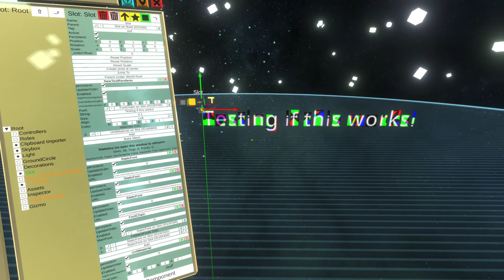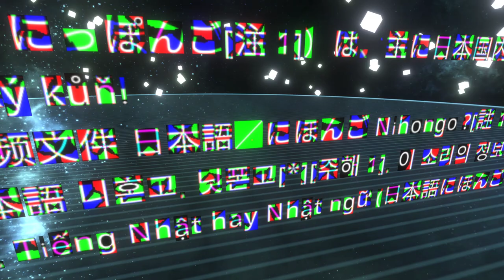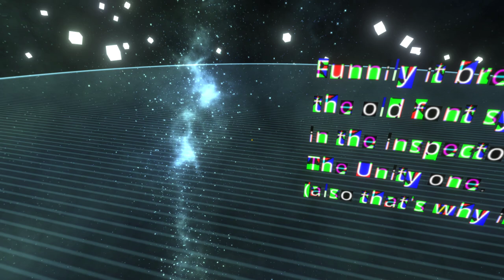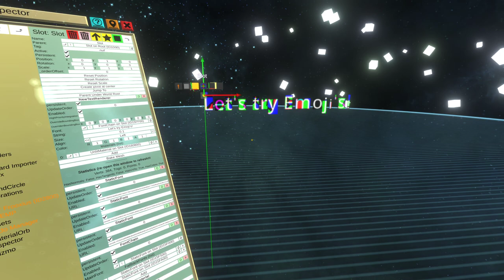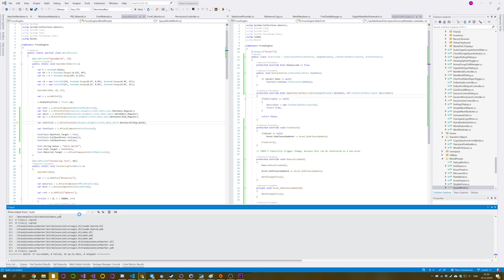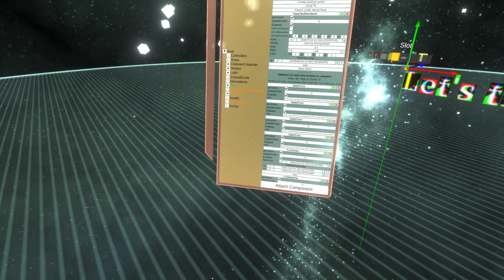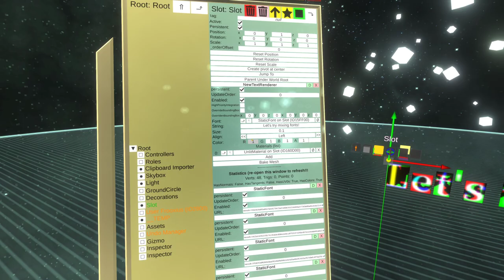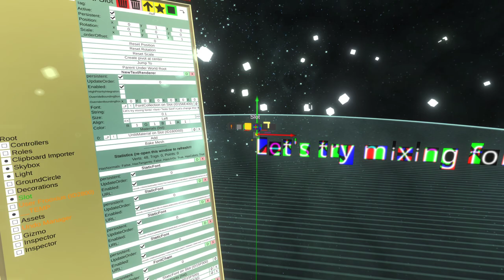Multi-atlas & multi-font material rendering working! (devlog)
It's all working! :smile: Changing fonts, using multiple fonts and multiple atlases. Tested some Japanese, Chinese, Korean and Vietnamese text. Also some Unicode symbols/sprites.  Still looks funky because there's no proper shader to process the MSDF.